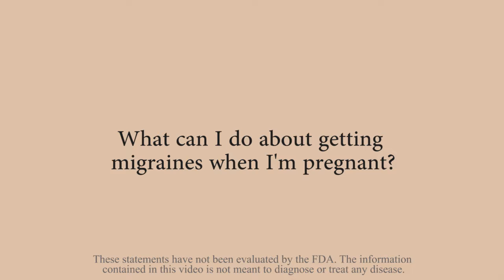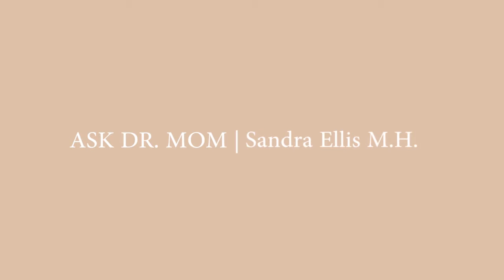AskDrMom - What Can I Do About Getting Migraines When I'm Pregnant?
The Askdrmom is a q&a series based on herbal health and healing by Sandra Ellis M.H. What questions do you have that you would like to see answered in a future episode.

Sandra Ellis, (Dr. Mom) is a Master Herbalist, Midwife, Microscopist, Speaker & Author. She is the mother of 15 and grandmother of 45. For over 20 years she has been teaching others how to take responsibility for their own health and the health of their loved ones through the use of herbs. Sandra Ellis M.H. is the author of the popular book Dr. Mom’s Healthy Living. Her book is used as a textbook at Dr. Christopher’s School of Natural Healing where she has lectured and taught for over 20 years.